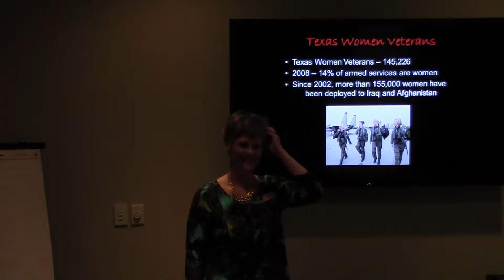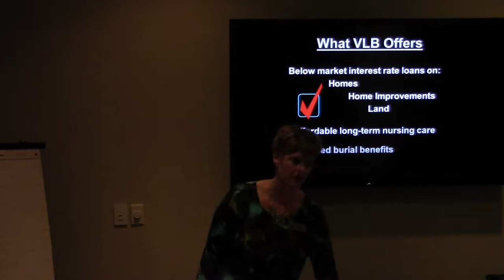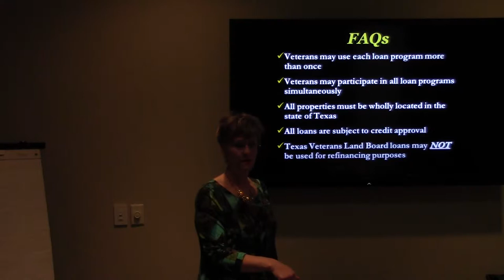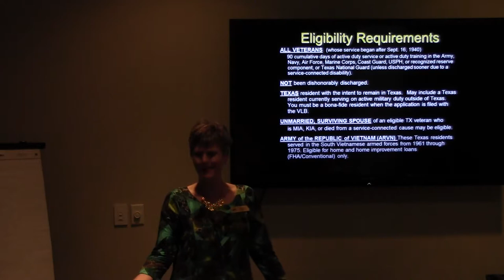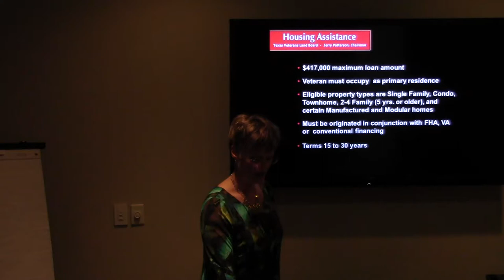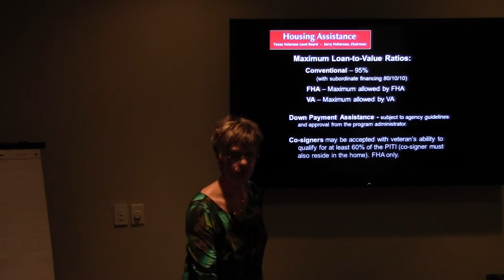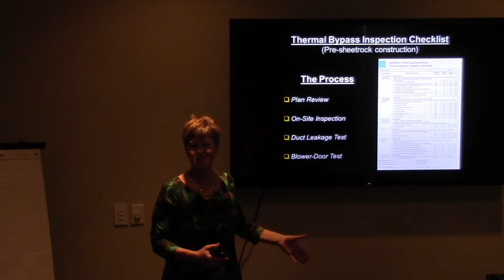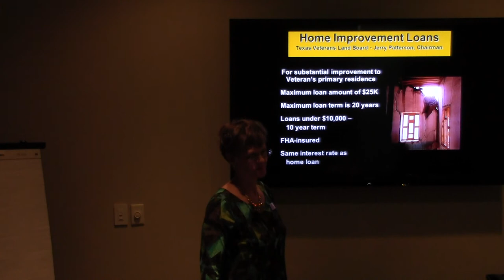VA VLB 4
These videos were recorded live at RE/MAX The Woodlands and Spring and RE/MAX Associates Northeast in the Houston metro area. They are being made available online to facilitate reinforcement training, which is an important component of mastery.